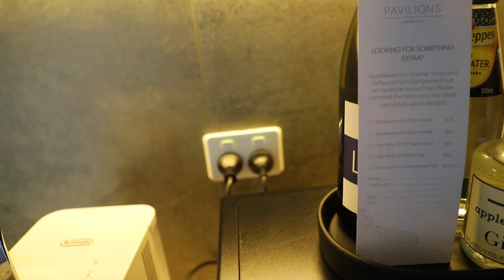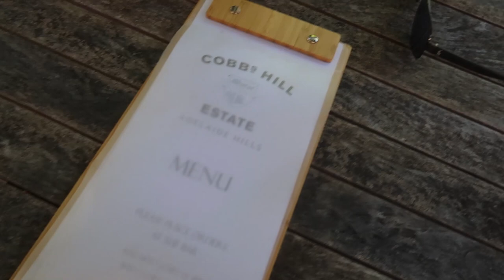CHECK OUT THIS UNIQUE AIRBNB IN ADELAIDE HILLS/ South Australia travel vlog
Pavilions at Lenswood offers a unique luxury self-contained accommodation experience, in the beautiful Adelaide Hills. Only 30 minutes from Adelaide’s CBD, each pavilion is spacious, yet cosy in design and functionality with an emphasis on attention to detail, with generous furnishings and fittings installed to ensure comfort and relaxation.
Escape the city for the weekend and discover the beauty and interesting local attractions of the Adelaide Hills. The two, one bedroom self-contained pavilions have been designed as the ultimate private retreat for guests with over 50sqm of living space overlooking the lush, manicured gardens, with a sense of privacy and tranquillity that makes the pavilions perfect for romantic getaways and lazy weekends.